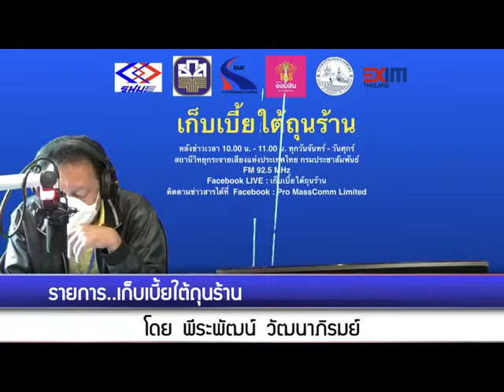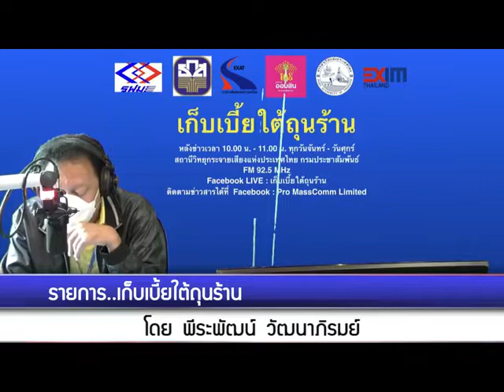เก็บเบี้ยใต้ถุนร้าน 050764 เรื่อง : เงินบาทผันผวน อ่อนค่าสุดในรอบ 13 เดือน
เรื่อง : เงินบาทผันผวน อ่อนค่าสุดในรอบ 13 เดือน-ครึ่งปีหลังจะเป็นอย่างไร
สัมภาษณ์ : ดร.อมรเทพ จาวะลา   ผู้ช่วยกรรมการผู้จัดการใหญ่ สำนักวิจัย ธนาคาร ซีไอเอ็มบี ไทย